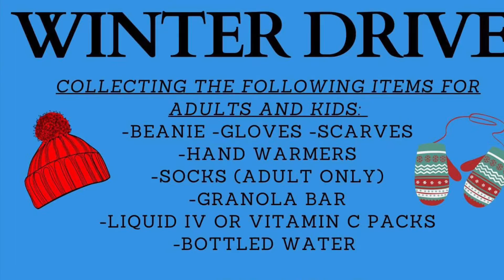Winter Drive 2021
It’s that time again! We are collecting beanies, gloves, head warmers, hand warmers, socks and monetary donations to make the scarves from fleece material.

Last year packets were given out around the valley and sent throughout the Navajo Nation!

We have confirmed that a majority of the kits will be distributed by Chizh for Cheii when they deliver firewood to elders in need! ❤️

Local Drop Off in Tempe, Az
Follow along on IG @lareelynn